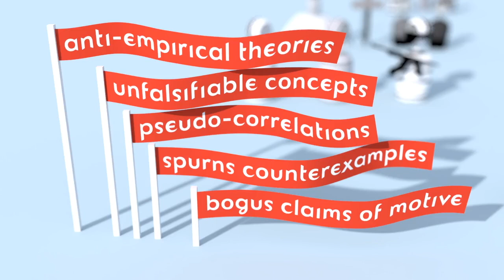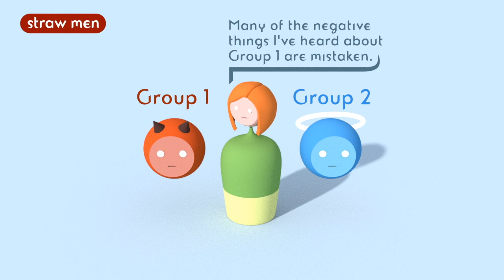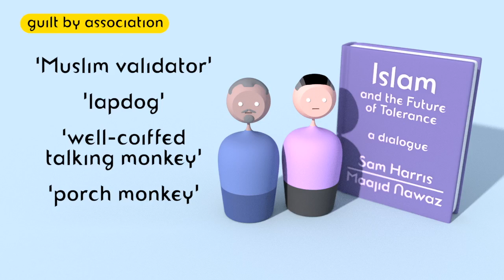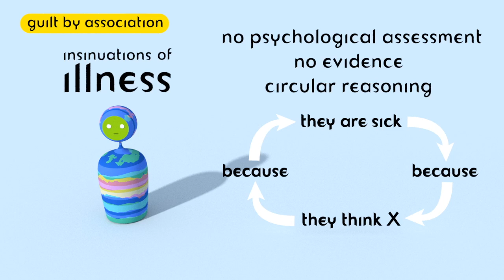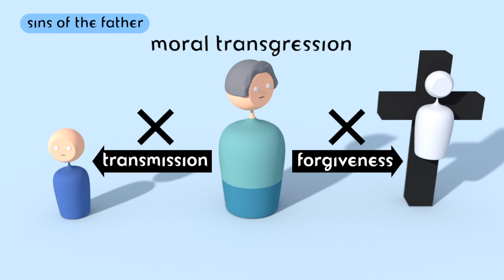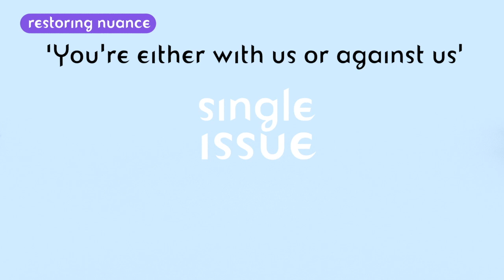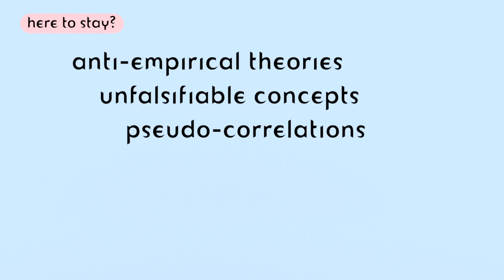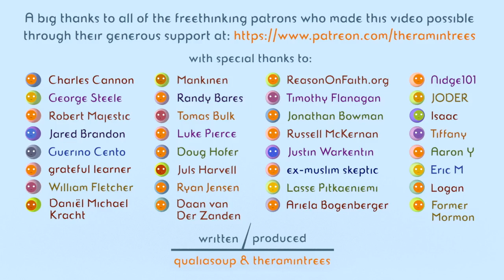how dogma pollutes discourse | qualiasoup & theramintrees [cc]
Some thoughts on how dogmatic ideologies can work to thwart discourse.
subtitles
Bulgarian: Djeitko
Dutch: kedrednael
references
Aristotle (4th century BCE) Rhetoric
Nathan, G.J. and Mencken, H.L. (1920) The American Credo. Alfred A. Knopf, New York.
Maajid Nawaz article
Catholic catechism
music composed by QualiaSoup, recorded by TheraminTrees.